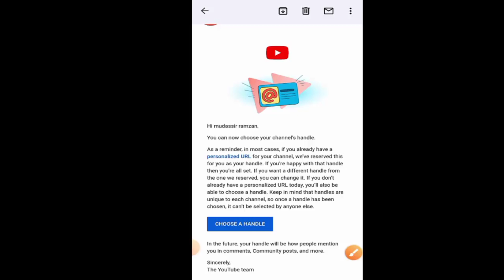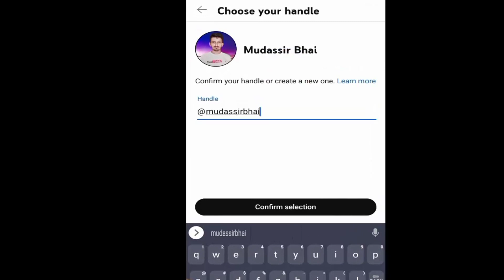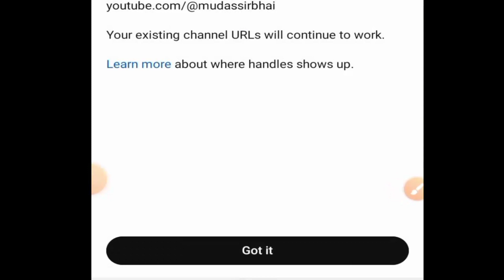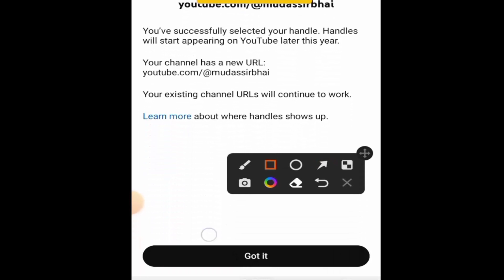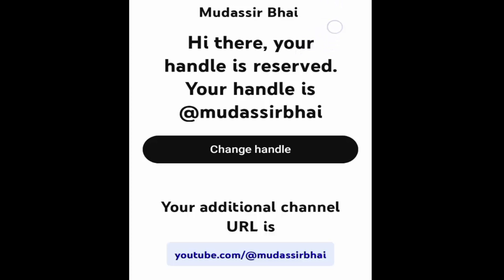YouTube handle kaise Enable kare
in this video I will share with you
YouTube handle kaise Enable kareor YouTube handle kaise banaye